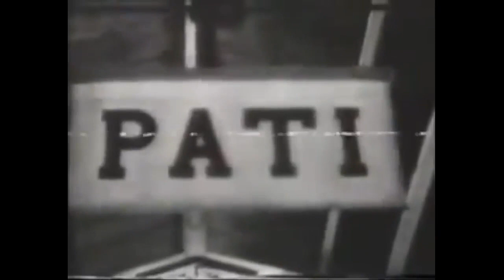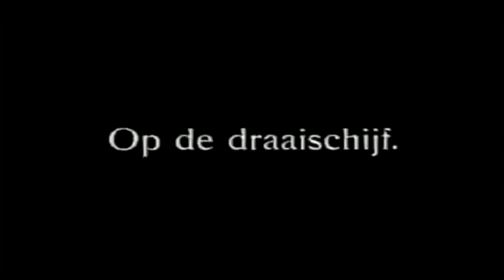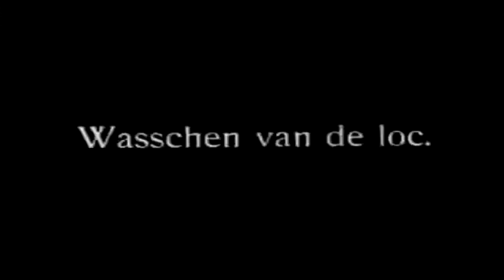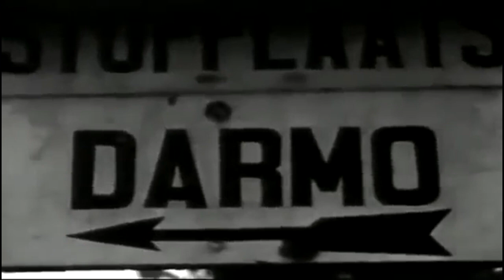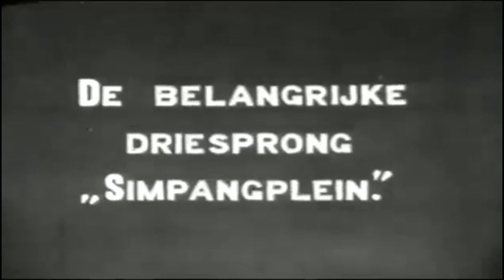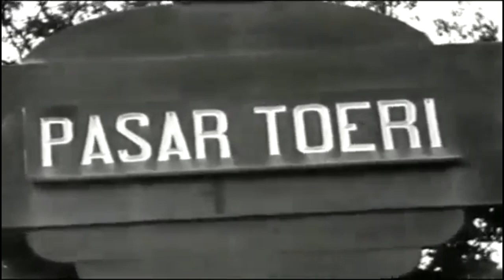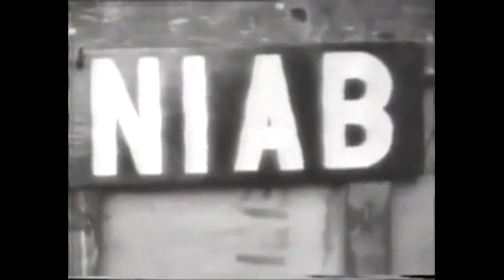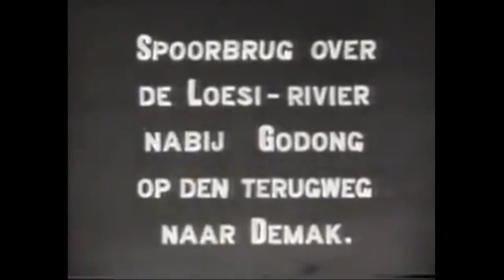KOMPILASI KERETA API ZAMAN DULU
video ini saya buat untuk edukasi dan juga sebagai bahan pembanding tentang keadaan kereta api zaman dulu,  video ini diambil pada tahun 1910 hingga 1940an silam. jadi masih berformat hitam putih saja..
catatan:
jalur kereta api demak, pati, juwana, Rembang dan wirosari.telah di nonaktifkan sejak tahun 1980an silam dan trem surabaya juga sudah non aktif sejak 1974 silam..
--- Credits: Demak Tempo dulu, Surabaya Tempo Dulu, eyefilm.nl dan berbagai sumber